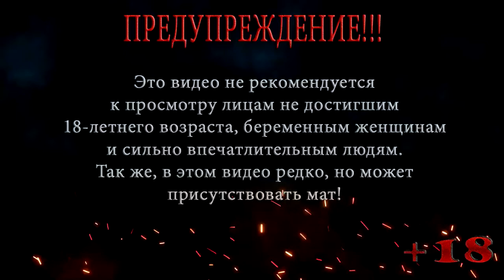DreamWatcher ◀ Лавка чудес ◀ #4 ◀ Бесплатные игры ▶️ Выпуск 78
Рубрика Бесплатные игры  ▶️ Выпуск 78
DreamWatcher ◀ Ловец снов: На этот раз мы с нашим агентом снов, заглянем в магазинчик, и посмотрим чего может предложить нам местная лавка чудес .

Помощь покупки видяхи Nvidia GeForce RTX 2060 6 gb:
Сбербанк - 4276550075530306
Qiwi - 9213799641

DreamWatcher - это Великая библиотека Снов, которая оказывается в БОЛЬШОЙ беде. Когда библиотекарь на тренировке пытается немного облегчить свою работу, он, ничего не подозревая, высвобождает хаос из подлых снов и гнусных кошмаров.

В DreamWatcher Вы Агент, хитрый и ловкий герой из организации, призванной поддерживать порядок среди снов. Вы единственная надежда библиотеки!

Мир 3D Metroidvania, где секреты лежат за каждым углом.
Манипулируйте своим окружением с помощью мощного шпального стержня.
Разблокируйте новые таинственные способности, которые позволяют создавать фантастические формы прохождения.
Спасите спрятавшихся библиотекарей и раскройте секреты этого вечного учреждения.

Игра DreamWatcher была полностью разработана дистанционно примерно 30 студентами класса 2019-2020 Кампуса ADN в их проекте окончания школы под руководством отраслевых специалистов.